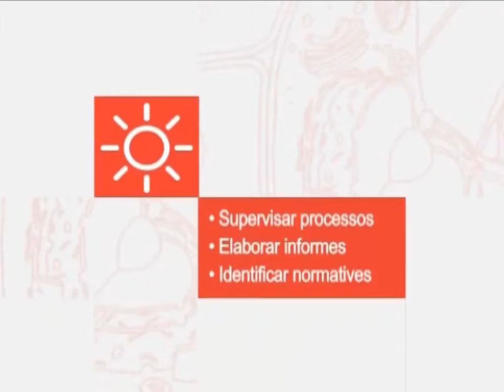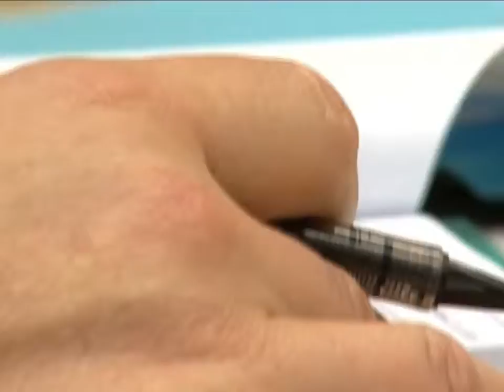Noves ocupacions - Auditor biotech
El sector que Porta22 denomina Ciències de la Vida es correspon principalment a totes aquelles activitats vinculades a les Biotecnologies. Per tant, estem parlant d'un ampli conjunt de tecnologies relacionades amb la biologia molecular i cel·lular, la bioquímica, la immunologia, la bioenginyeria o la bioinformàtica, que serveixen per desenvolupar múltiples productes, serveis o processos.

Es calcula que el sector biotecnològic està composat actualment per 1.976 empresesque ocupen a 94.000 persones en el marc de la Unió Europea. Degut al creixement que ha experimentat als últims anys, parlem d'un àmbit molt emergent, amb una gran demanda de professionals per a treballar en laboratoris de recerca, empreses farmaceútiques i biotecnològiques, àmbit sanitari, agroalimentari, energètic o del consum.

Concretament al nostre territori, iniciatives com BioCat o el Bioclúster de Barcelona, pretenen consolidar Catalunya com a referent internacional biotecnològic.